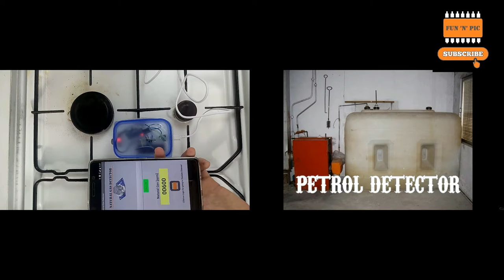How to do produce electricity with a lemon | Science Projects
Today I am going to share a science experiment how to produce electricity with a lemon

How to produce electricity with a lemon, copper and steel wire.
IF you like you can visit other FUN'N'PIC Projects, smartphone projects and gadgets.  These are:

And More!

In that projects FREE  smartphone Apps, code and schematic Available!

If you want to view videos of DIY projects, Smartphone gadgets, DIY Toys,  RC projects, Pet gadgets and Car projects, please subscribe to the channel on the link below or on the water mark on video.

Everything else is either mine, stock footage or public domain. Video Editing and animations made by Filmora

FUN'N'PIC                                              2017